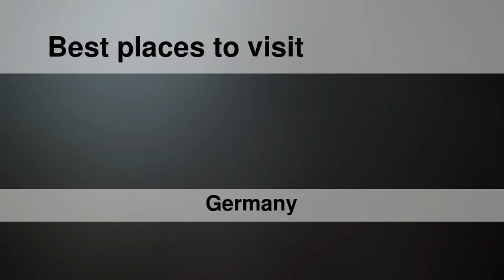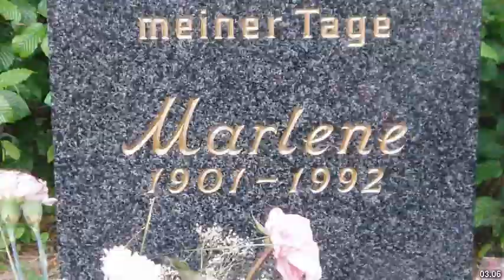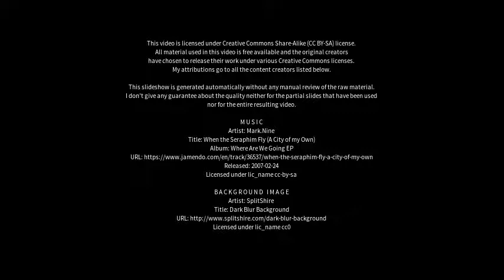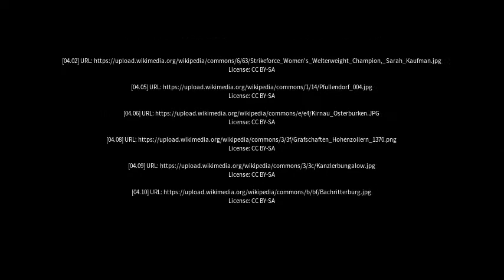Best places to visit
Best places to visit - Hettingen (Germany) Best places to visit - Slideshows from all over the world - City trips, nature pictures, etc.